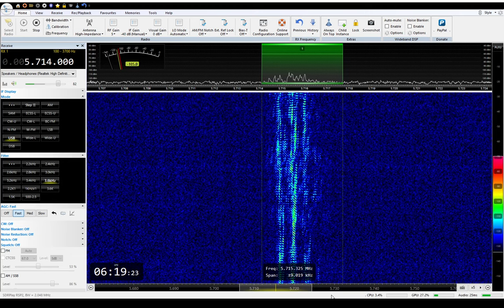October 2023 US NAVY transmission suspected to be transmitting from costa rica to the atlantic navy fleet.